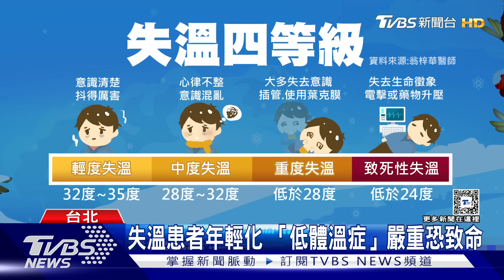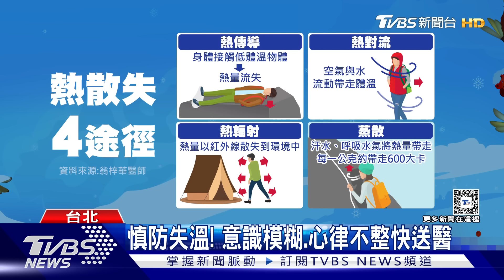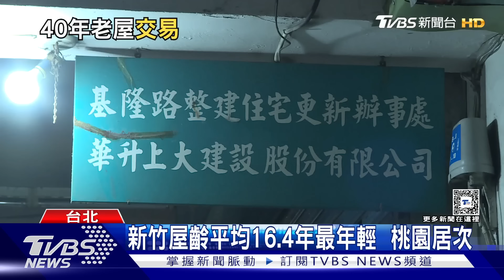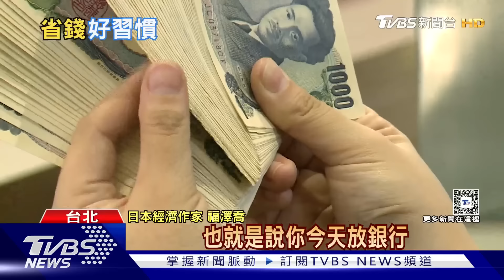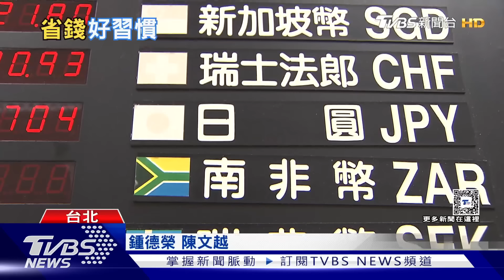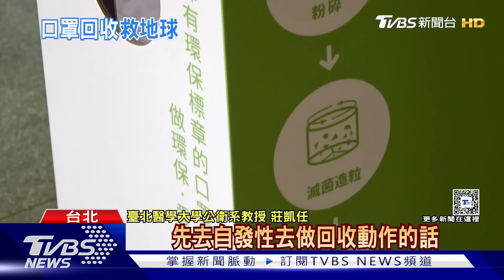0122【十點不一樣完整版】納坦雅胡拒絕「投降條件」 俄烏和談20多次都破局｜TVBS新聞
00:00 片頭
00:08 放寒假追雪!大學生騎3-4hrs 熱血衝合歡山
02:55 進冰庫!周二"極冷"北低溫5度↓全天‹11度
05:54 北極風暴兩度南下襲美! 紐約球場高薪徵人剷雪
10:28 挨家挨戶開槍斬首平民 哈瑪斯暴力手段如同ISIS
15:46 川普誇口"一日讓烏俄停戰" 澤倫斯基:會把我們賣了
21:14 對2016霸王級寒流 專家:這波強度較弱
26:22 好冷也要出門上班! 雇主應留意同仁健康"避免受罰"
31:04 失溫患者年輕化 「低體溫症」嚴重恐致命
35:49 蛋黃區總價較低 北市40年公寓仍搶手
40:41 超會存!「儲蓄大國」日本個人金融資產達420兆
45:17 綠色和平組織:口罩丟棄流入海洋 破壞環境